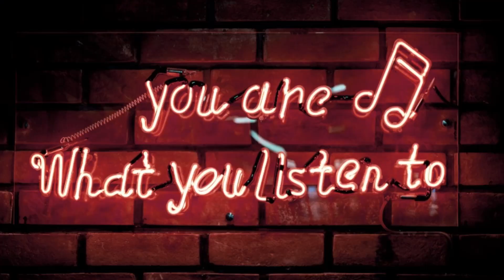Perspectives & Facts Podcast Episode 36 "All Black Republicans Matter" with Aaron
This is an exclusive interview with Aaron about the state of dating in this social media era. Also how words can be perceived as violent and how Men need to take back control in society. We discuss hot button topics such as, Clubhouse personalities, Is urn banned from the app? What did he like about the Clubhouse app? How have the Nigcles neutralized the anti male narrative on the app. Theres always a counter movement to every movement. How CPAC was a all Republicans matter movement. Did the government make everyone take lemon juice shots? Do Women political candidates neutralize core movements? The dynamic of a household when women are the breadwinners. Men are having the least amount of sex in the history of the world. Does only fans shortstop prostitution? And how to get rid of thirsty niggaz.

Follow Aaron on instagram @thepatriarchystrikesback